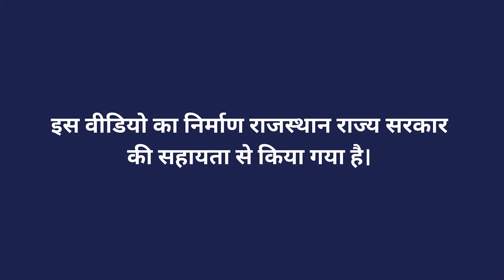पशुओं में कृत्रिम गर्भाधान